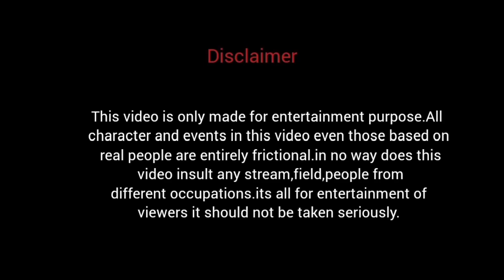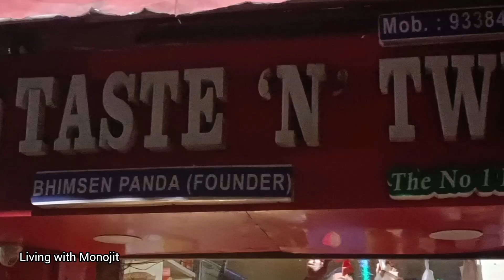Puri variety of Street food || পুরীর বিভিন্ন রকমের স্ট্রিট ফুড || পর্ব-7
In this video we are sharing various types of local food in odisha,puri. where you can get best khaja sweet.
local street food walk .